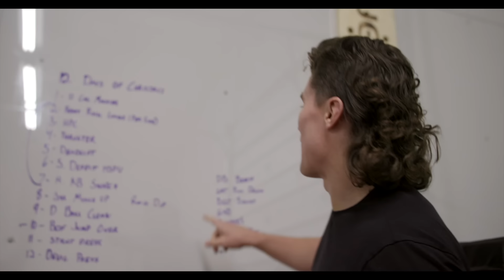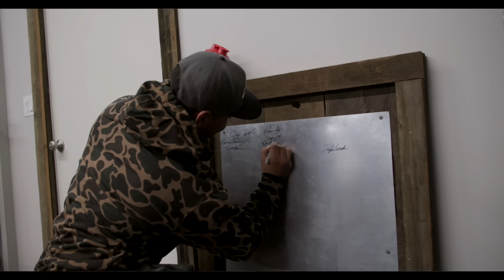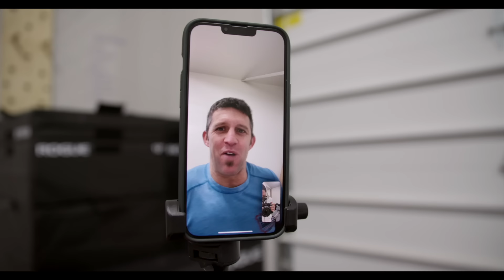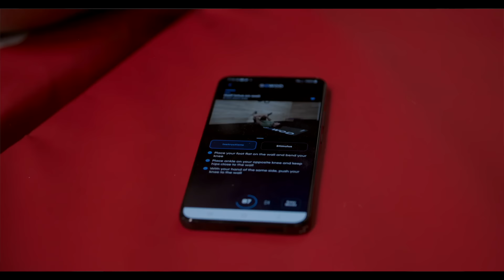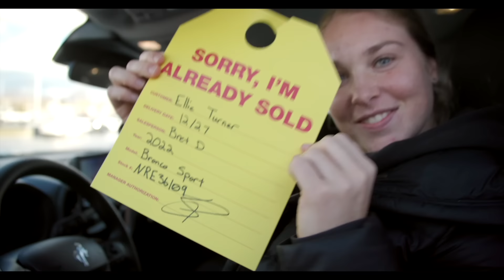That Workout Was Aggressive // Ellie Gets Her License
Time to get back in shape!